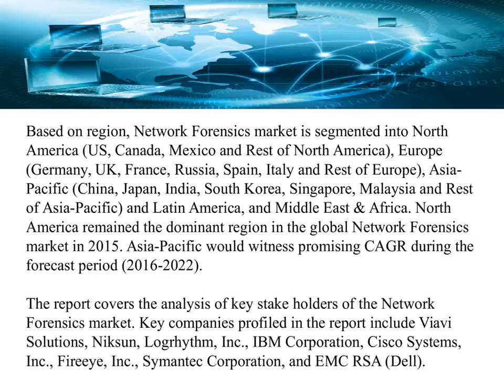Global Network Forensics Market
“Global Network Forensics Market”, the report covers the analysis of key stake holders of the Network Forensics market.